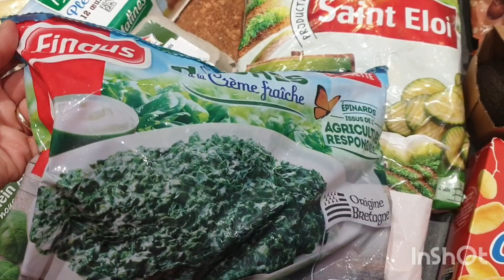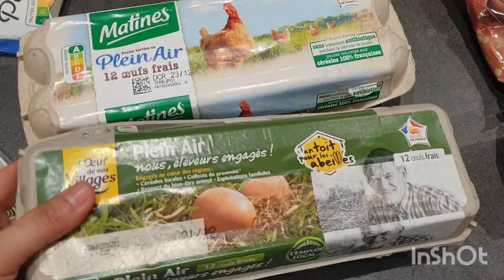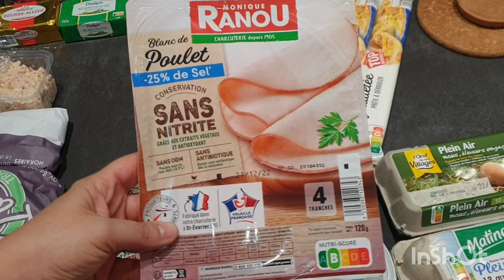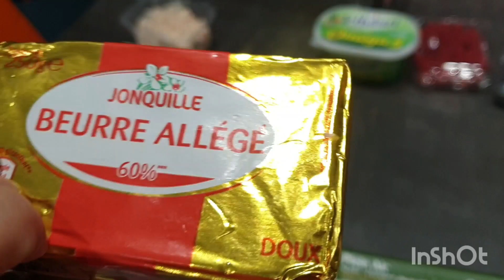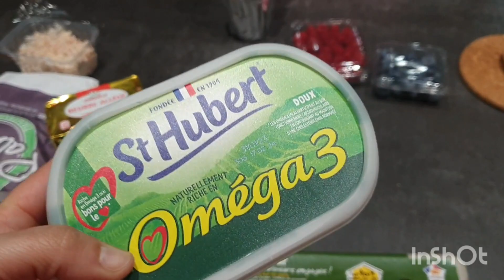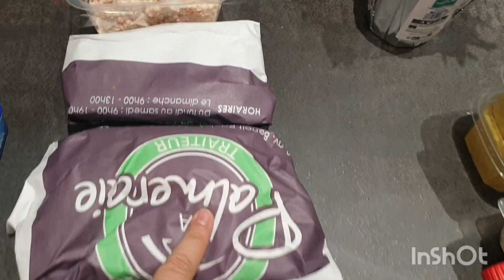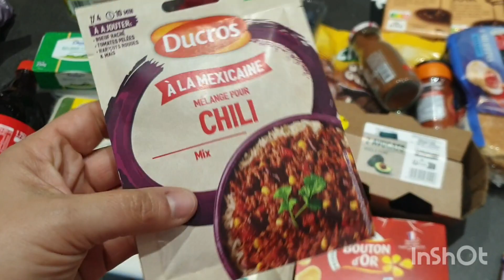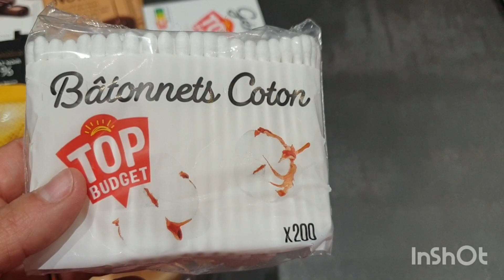Retour de courses économique : Budget pour 4 personnes + menu de la semaine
Voici la vidéo retour de courses de la semaine.

Je t’invite à essayer un nouveau service qui pourrait t’intéresser ! Comme moi, rentabilise tes trajets quotidiens avec Shopopop, la livraison de courses entre particuliers.
Saisis le code ALG3LC lors de ton inscription et 5€ te seront offerts.

Petit point budget et menu pour 4 personnes :

Soupe de légumes X 3
Riz avec du poulet à l'asiatique, sauce huitre et soja
Petits pois poisson pané
Crêpes / salade ou soupe
Brunch avec avocado toast
Gnocchis à la sauce tomate
Soupe lentilles oignon
Poêlée butternut chataignes
Chili con carne
Pommes de terre à la cancoillotte / salade

Bonne soirée à toi !